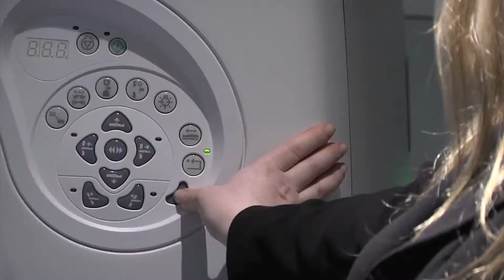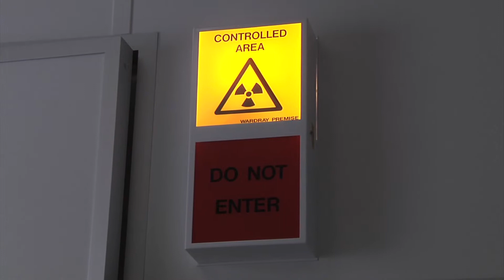London 2012 Olympics Polyclinic opens -- interview with LOCOG medical chief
The London2012 Polyclinic will provide up to 16,000 Olympic athletes and team officials and 6,200 Paralympic athletes and team officials with access to excellent healthcare services. It will be open 24 hours at games time.